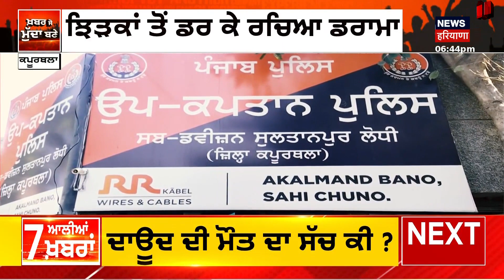Khabar Jo Mudda Bane | ਰੰਗਦਾਰੀ ਮੰਗਣ ਤੋਂ ਬਾਅਦ ਚਲਾਈਆਂ ਤਾਬੜਤੋੜ ਗੋਲੀਆਂ | Punjab News | News18 Punjab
ਟੋਹਾਣਾ ਦੇ ਇੱਕ ਰੈਸਟੋਰੈਂਟ ਦੇ ਬਾਹਰ ਗੈਂਗਸਟਰਾਂ ਵਲੋਂ ਤਾਬੜਤੋੜ ਗੋਲੀਆਂ ਚਲਾਈਆ ਗਈਆਂ..ਤਾਂ ਪਲਵਲ ਚ ਠੇਕੇਦਾਰ ਦੇ ਦਫਤਰ ਦੇ ਬਾਹਰ ਅਣਪਛਾਤਿਆਂ ਨੇ ਫਾਇਰਿੰਗ ਕੀਤੀ..ਦੋਵਾਂ ਘਟਨਾਵਾਂ ਦੀ ਸੀਸੀਟੀਵੀ ਤਸਵੀਰਾਂ ਸਾਹਮਣੇ ਆਈਆਂ ਨੇ...ਮਾਮਲਾ ਧਮਕੀ ਤੋਂ ਬਾਅਦ ਰੰਗਦਾਰੀ ਮੰਗਣ ਦਾ ਐ।News18 Punjab